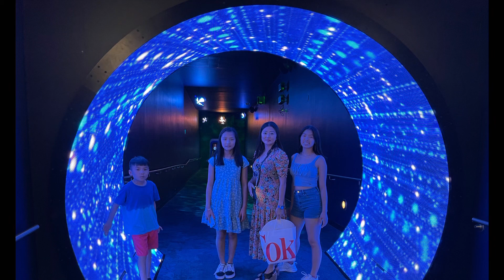Georgia Aquarium l Atlanta GA l Thursday 7.08.2021